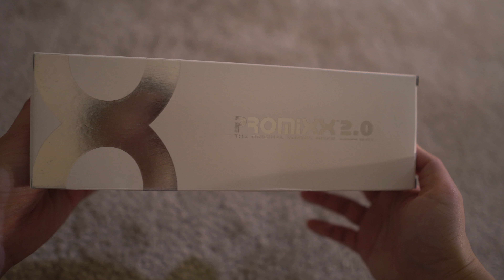Đập hộp ly promixx v2.0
unboxing my brand new Protein shaker Promixx v2.0 .